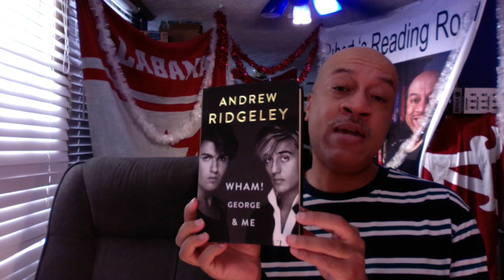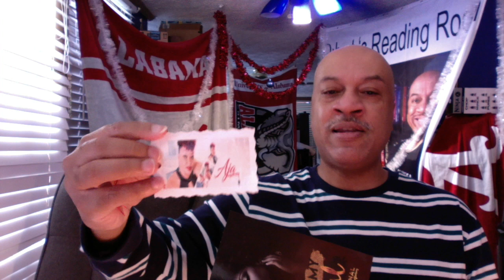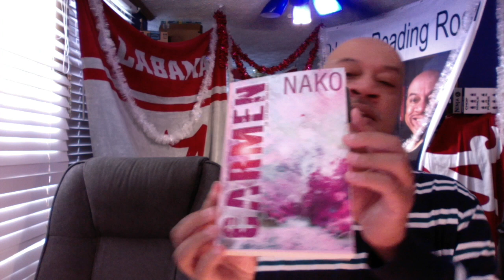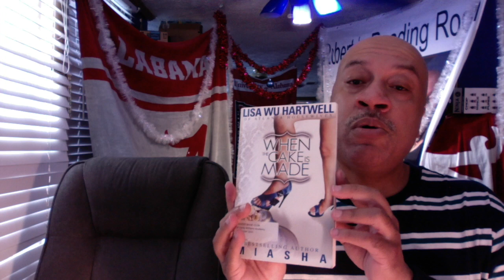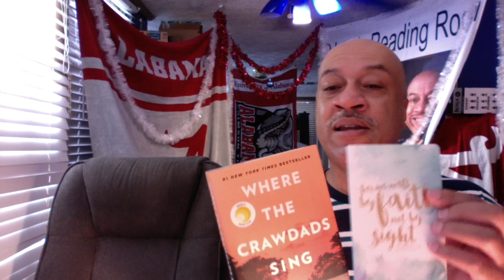Book Haul 2020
My first book haul 2020.